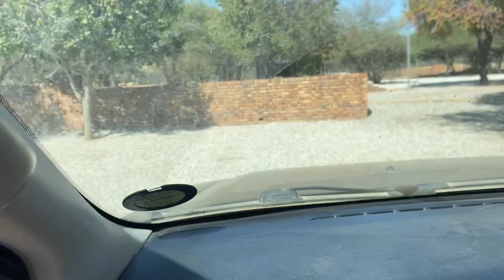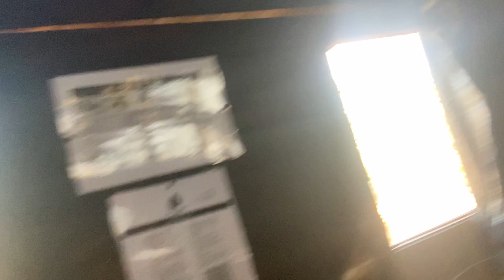Warthog Bow hunt - First one down on my first winter hunt - Bush Tracks Wildlife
We arrived at Bush Track Wildlife the Thursday afternoon in mid May, winter is just staring in South Africa.  We were the first hunting group for the season at Bush Tracks Wildlife.
We were fortunate that we all went home with a animal harvested, this was my first one for the hunting weekend.  I managed to harvest two Warthogs and one Blue Wildebeest cow.
One of the main reasons we all hunt is for providing our families with the best organic meat there is.  These animals are not exposed to any hormone treatments or any non natural influences on their health.